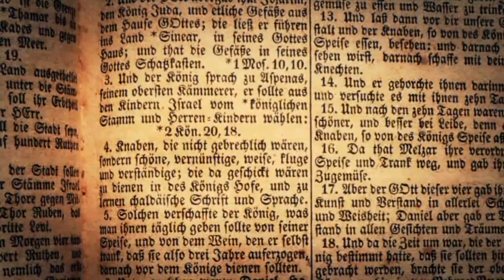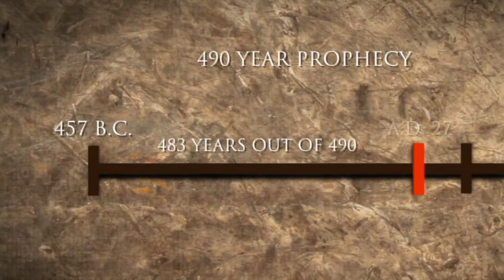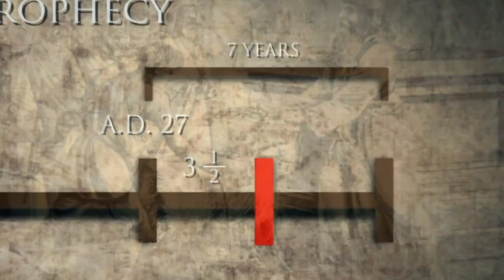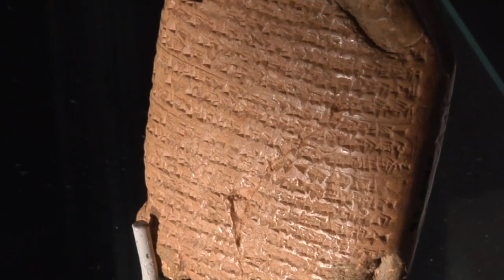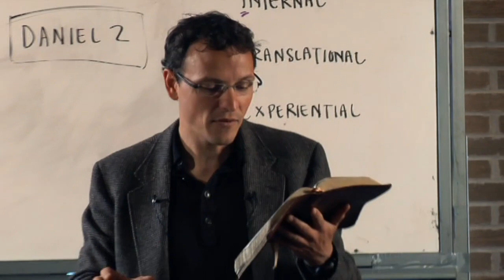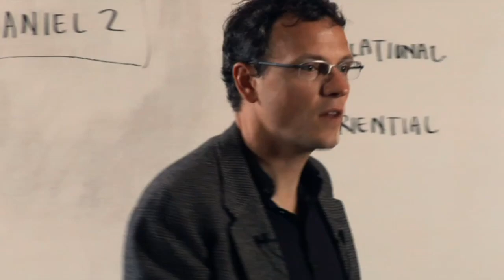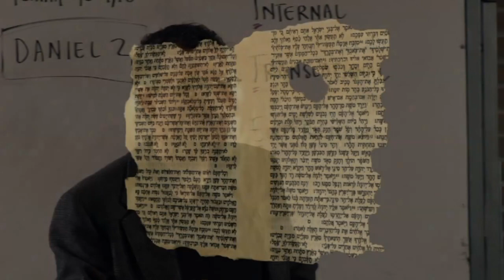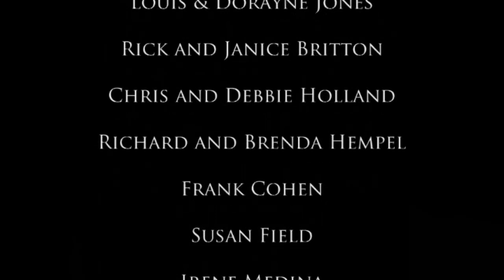Scripture Mysteries - Daniel Chronicles